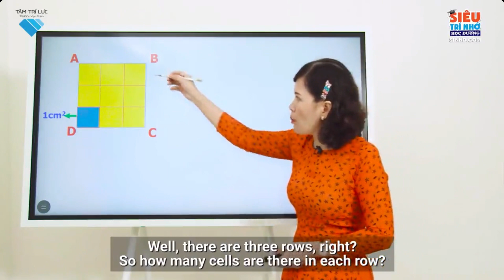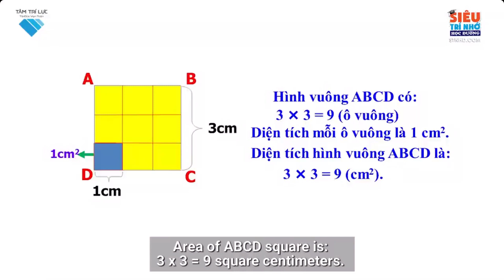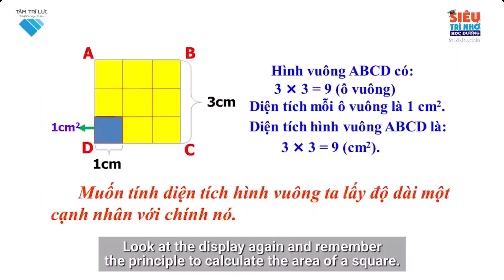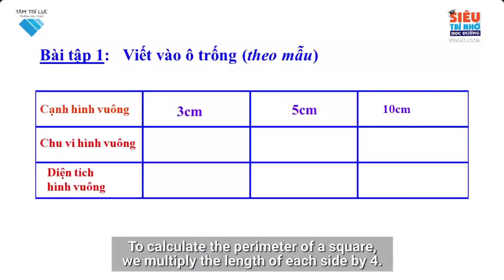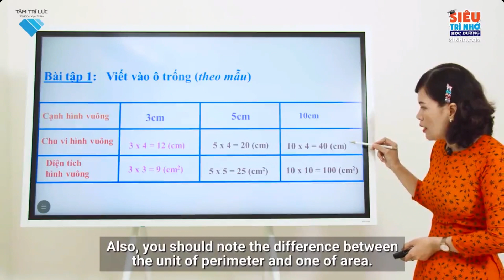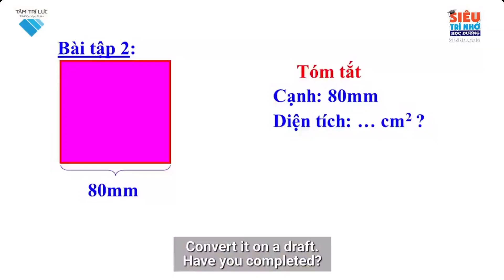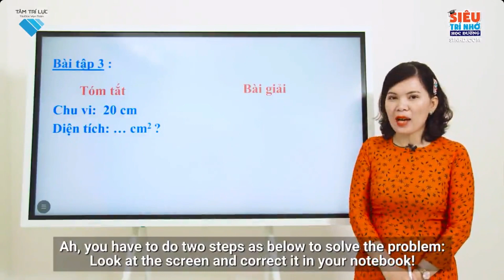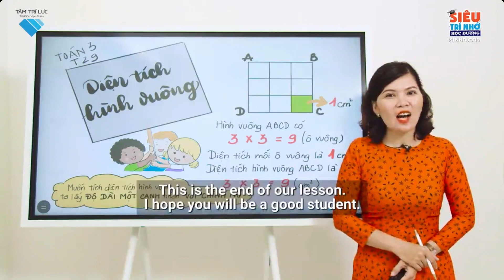L3 T B66 Diện tích hình vuông